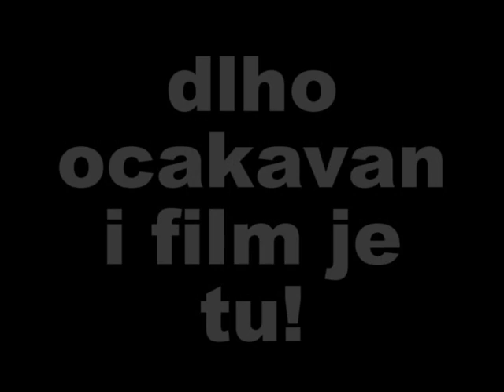T.U.N.N.E.L:The Movie 2010 official trailer